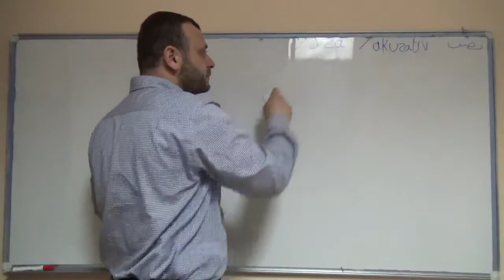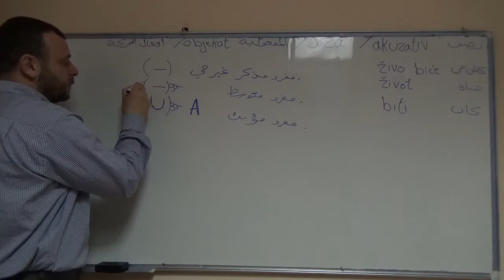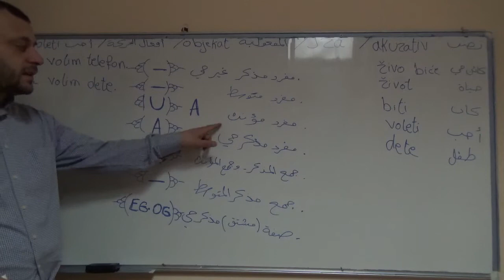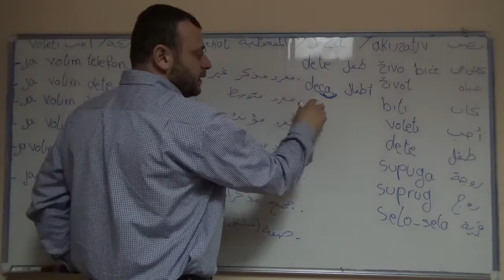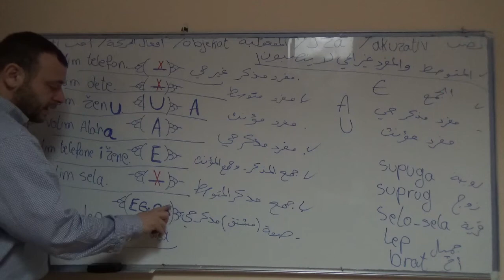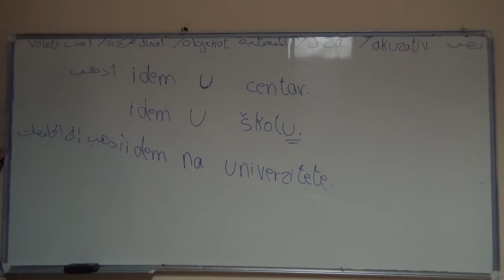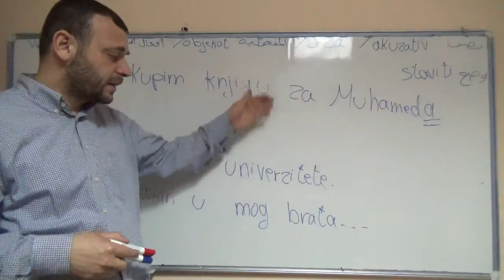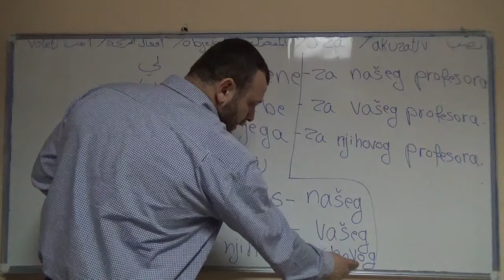تعليم اللغة الصربية. الدرس الحادي عشر. النصب.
حالات النصب:
1- المفعول به .
2- المتعدي باللام.
3- أفعال الحركة.